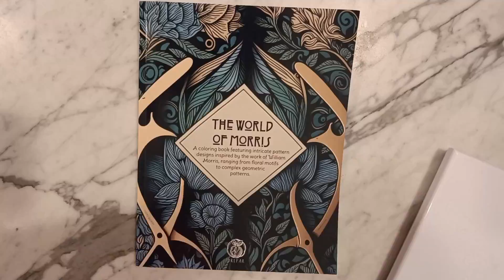The World of Morris: A coloring book featuring intricate pattern designs.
he World of Morris: A coloring book featuring intricate pattern designs inspired by the work of William Morris, ranging from fl oral motifs to complex geometric patterns.

Are you ready to immerse yourself in the wonderful world of William Morris?
Then don’t miss the chance to dive into the pages of our new coloring book: “The World of Morris”. This book will take you on a journey through a universe of amazing designs inspired by the work of the great English designer William Morris, with 40 incredible illustrations to color by hand.
We are proud to present a collection of intricate designs, ranging from floral motifs to complex geometries, all carefully selected and reinterpreted by our team of expert designers. Whether you are a beginner or an experienced artist, this book is suitable for everyone, with a wide range of designs that will allow you to always find something new and interesting to color.
Whether you are passionate about art and crafts or simply looking for a way to relax and unleash your creativity, “The World of Morris” is the perfect coloring book for you. Don’t miss the opportunity to discover the world of William Morris through your colors and imagination.